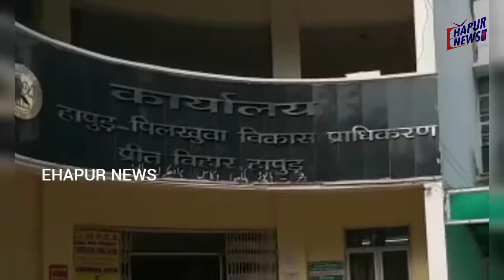HPDA की सांठगांठ से अवैध निर्माण